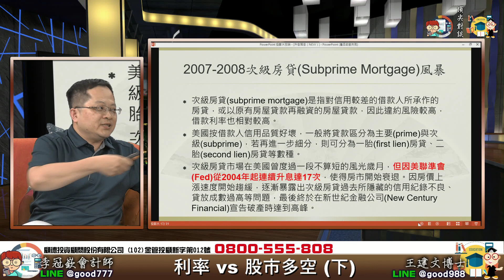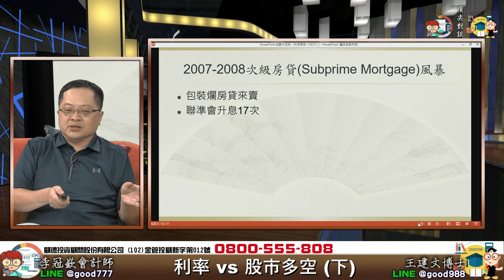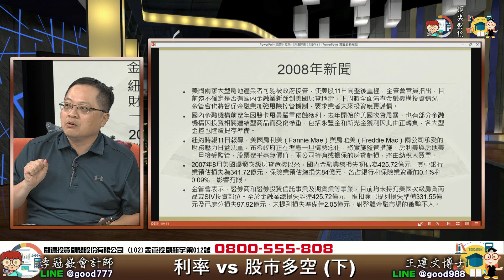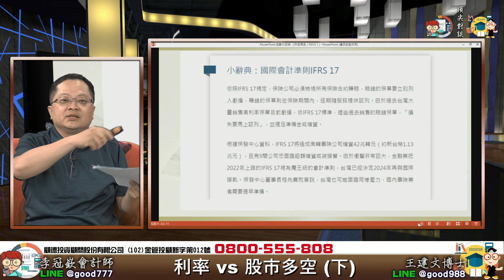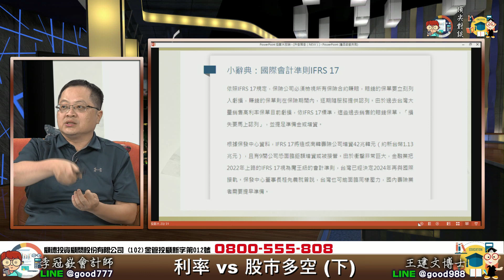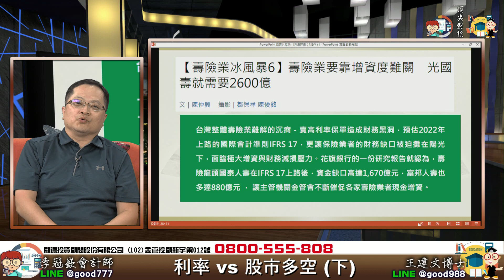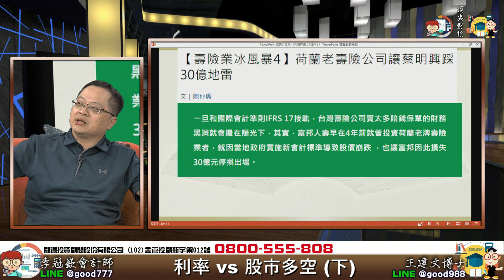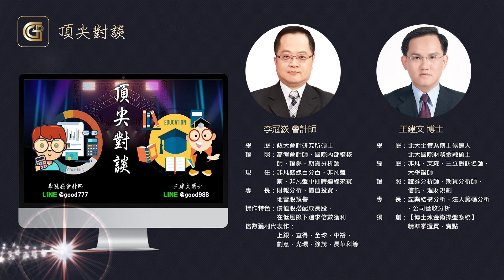2019 06 21 頂尖對談 利率vs股市多空(下)